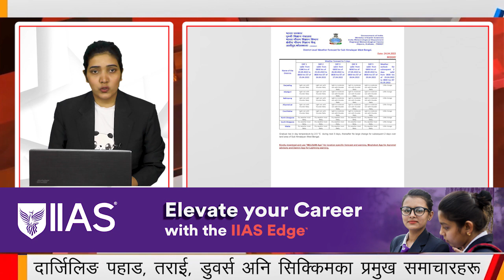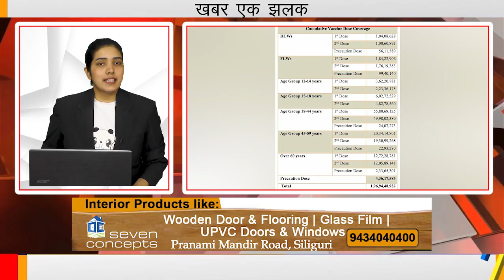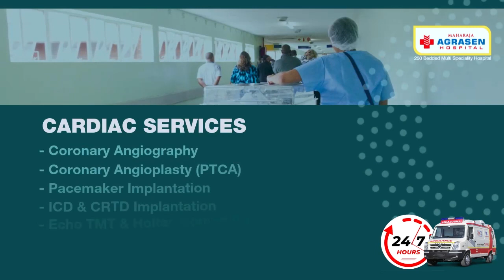खबर एक झलक | 25th June 2022